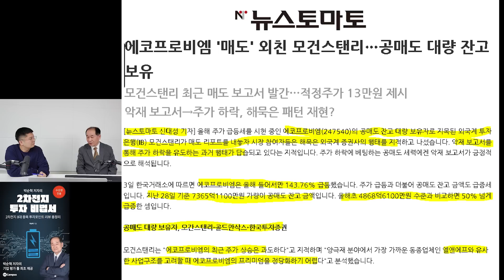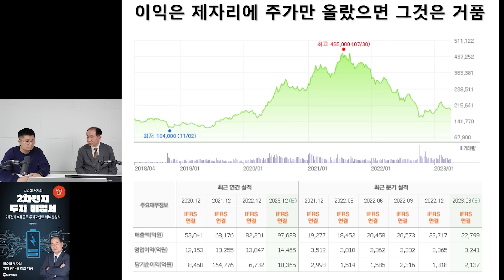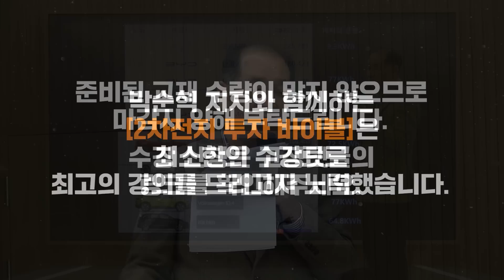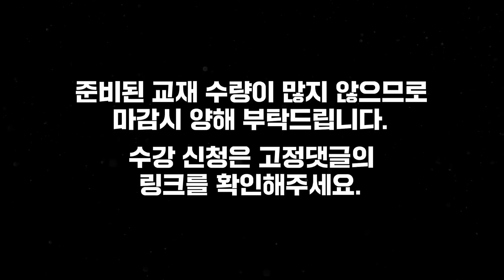2차전지 조정이 있을 겁니다. 3년 보고, 그때 '이 주식' 사세요 (박순혁 이사. 5부)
📌 [5월 한정판매, 박순혁 저자와 함께하는 2차전지 투자 바이블]

k-배터리 산업 베스트 전문가 박순혁 저자님의 2차전지 투자 노하우와 8대 기업 분석포인트를 엮어 [2차전지 투자 바이블]로 완성했습니다. 처음이자 마지막이 될 강의이기에 그동안 웅달책방 구독자분들에게 나눠드리고 싶었던 2차전지 투자 관련 핵심 이야기들을 가감 없이 담았으니, 2차전지 투자로 부의 기회에 편승할 모든 투자자 여러분들에게 전달되어 큰 도움이 되길 바랍니다.

* 웅달책방 구독자분들만을 위한 혜택가는 5월을 끝으로 종료됩니다.
* 5월 2차 한정판매가 시작되었습니다. 교재 수량한정으로 인해 조기마감될 수 있습니다.